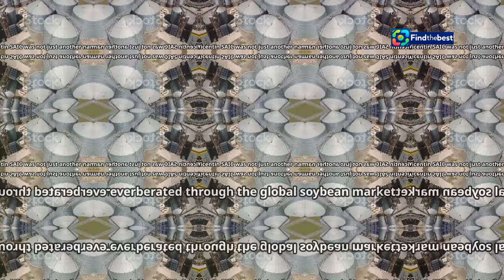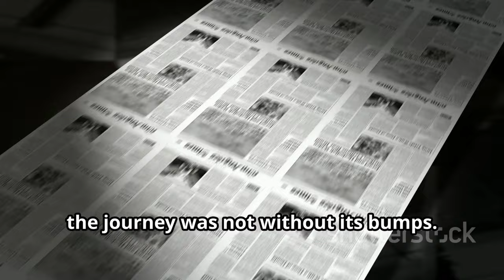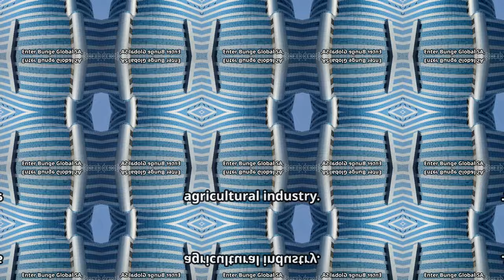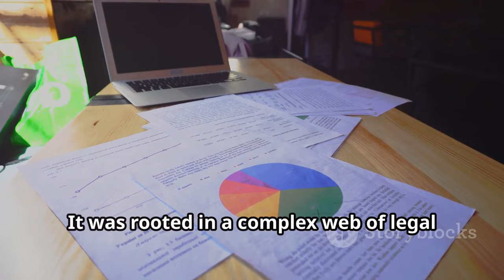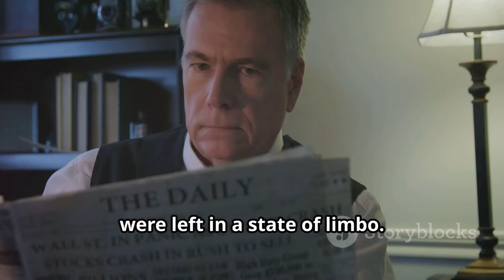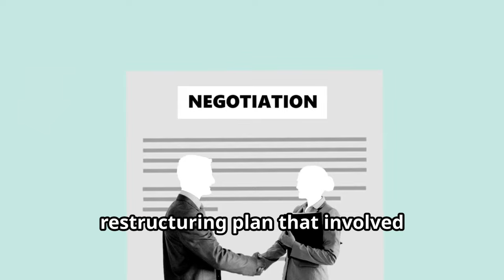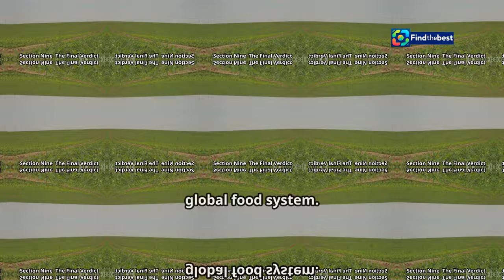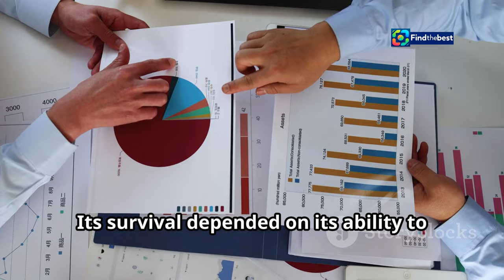Bunge`s Setback: Court Ruling Impacts Argentina`s Soybean Industry ️